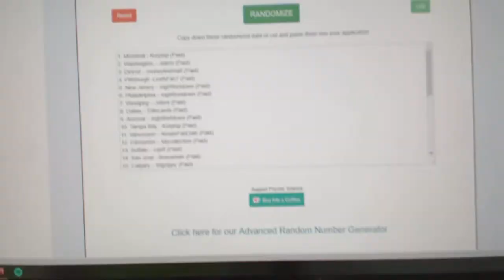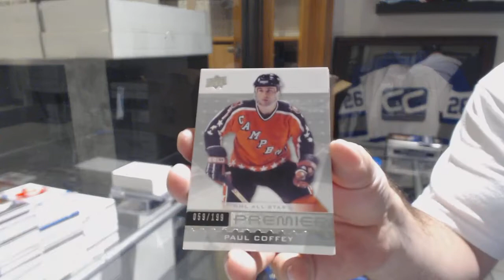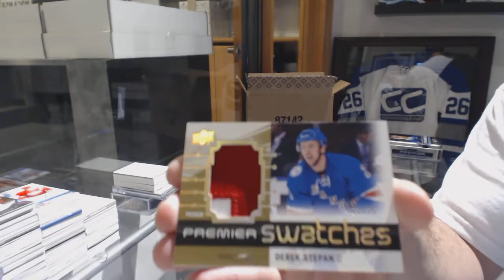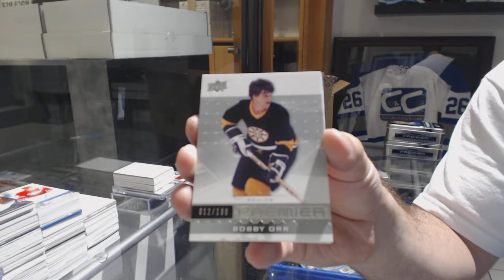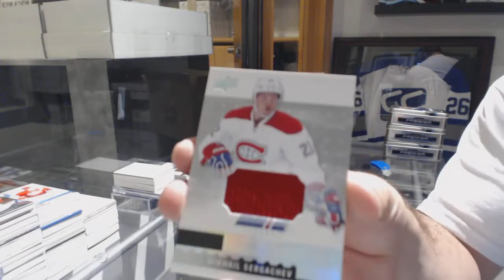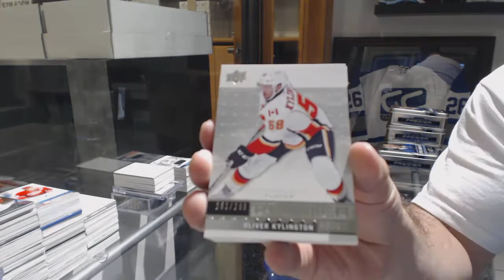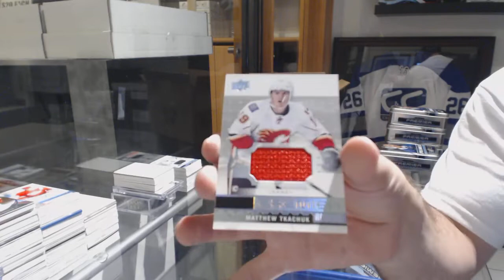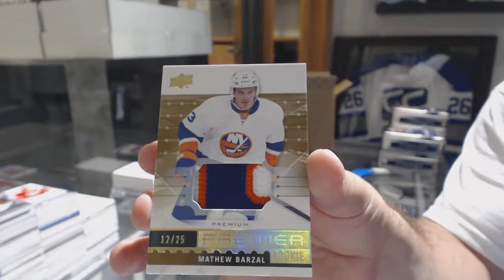16-17 Upper Deck Premier Hockey 5 Box Case Break - C&C GB #8733